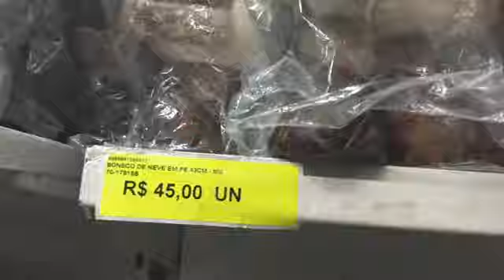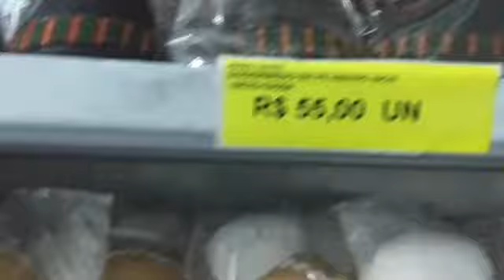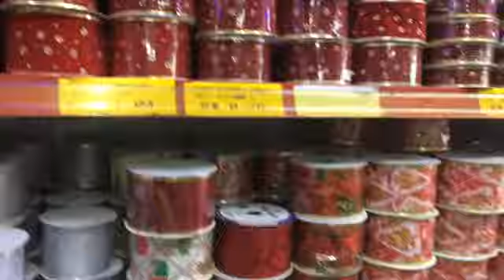TOUR 25 DE MARÇO DECOR DE NATAL 2019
No video hoje quero compartilhar com você minha visita a 25 de março para ver a decoração de natal, fiquei encantada com as lojas, é um passeio que vale a pena.

Abaixo deixo todos os nomes das lojas que visitei e que têm muita decoração de natal para casa:

Nizzi Choffi
Loja Matsumoto
Armarinho Ambar
Armarinho Brasil

Beijinhos ♥ ♥ ♥ ♥